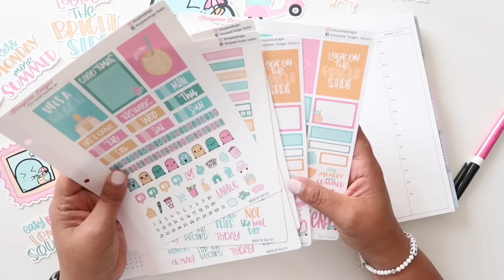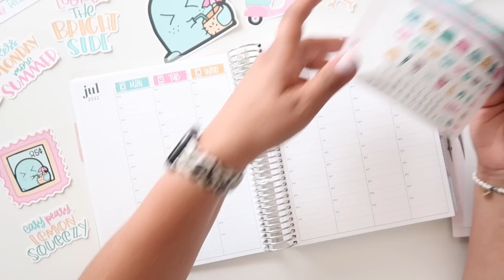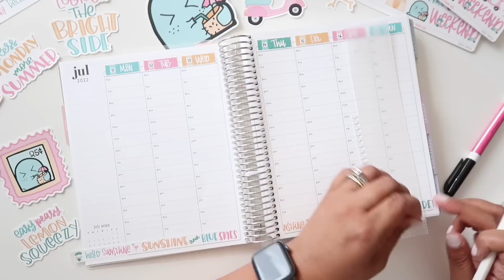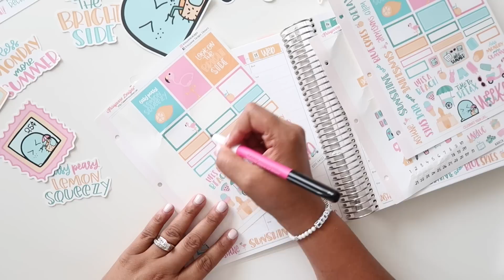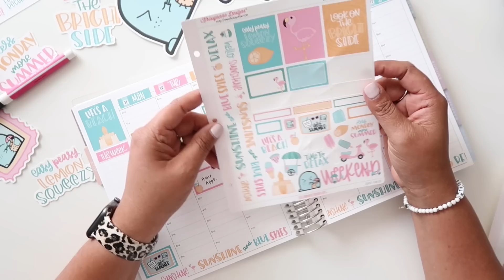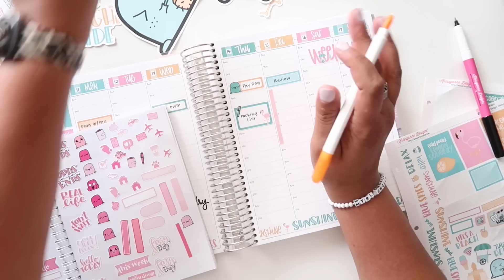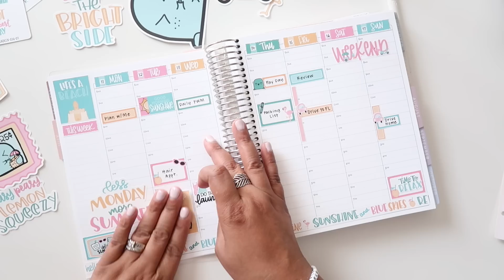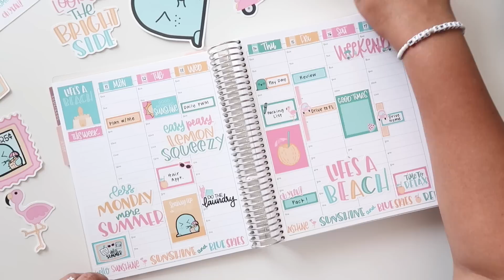PLAN WITH ME! | July 11 - 17| Erin Condren Hourly Life Planner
⭐️SHOP THIS VIDEO:
Amazon Faves

⭐️WHO I AM: I am a planner who loves sharing all of my planning and productivity tips and tricks with you to help you plan in a way that works best for YOUR life! When I'm not planning, I'm hanging out with my husband, our two kids and two dogs! I am also a proud Army Veteran and a Cancer Survivor!